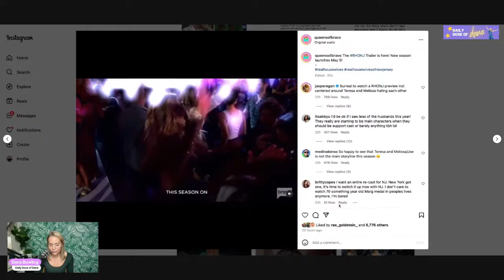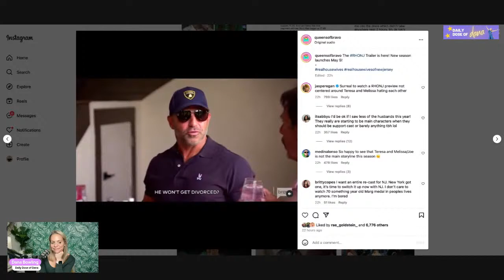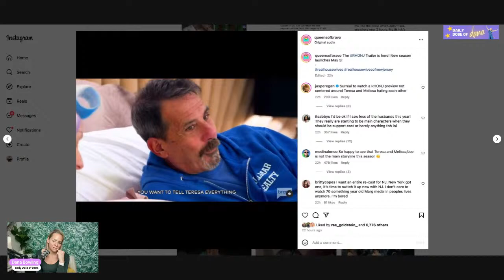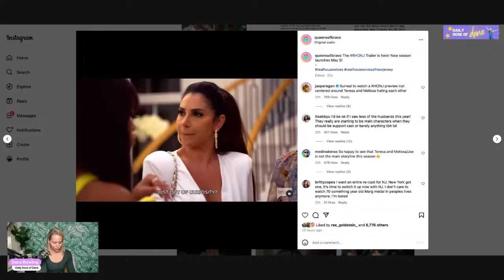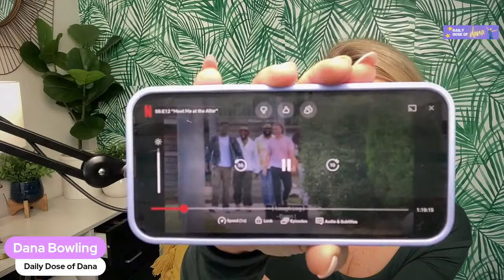RHOBH Reunion, Andy Cohen Fights Back & Love is Blind Finale!!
Timestamps:

8:00 - RHONJ Trailer drops
22:24 - Andy Cohen fights back against Leah McSweeney
27:30 - RHOBH Reunion part 2
48:30 - Love is Blind Finale

THANK YOU FOR THE RATINGS AND REVIEWS!!!

Don't forget to join the Daily Dose of Dana Facebook group!